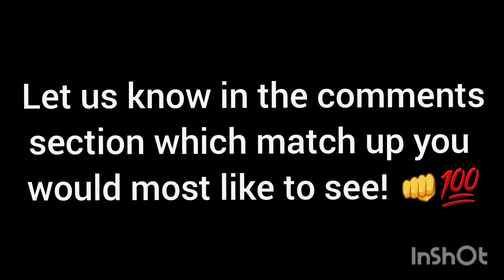HEAVYWEIGHT BEEF - BOXING CALL OUT!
The Champ has been called out & he has RESPONDED! It looks like we may have his first official defense of his belt! He has two potential opponents... either a rematch or a new contender!

Let us know who you believe should get the title shot or who you would most like to see throw down in the backyard!